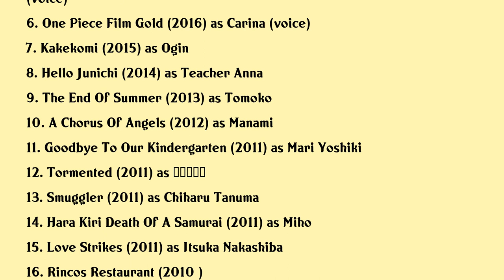Hikari Mitsushima Movies list Hikari Mitsushima| Filmography of Hikari Mitsushima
Hikari Mitsushima Full Movies List Filmography of Hikari Mitsushima

Latest movies of Hikari Mitsushima are:

1. Way To Find The Best Life
2. Life And Death On The Shore
3. Traces Of Sin
4. Prison Break
5. Mary And The Witchs Flower
6. One Piece Film Gold
7. Kakekomi
8. Hello Junichi
9. The End Of Summer
10. A Chorus Of Angels
11. Goodbye To Our Kindergarten
12. Tormented
13. Smuggler
14. Hara Kiri Death Of A Samurai
15. Love Strikes
16. Rincos Restaurant
17. Making Of Love Exposure
18. Sawako Decides
19. Dazai Osamu Tanpen Shosetsu Shu 3
20. Villain

Complete list of movies acted by Hikari Mitsushima are in this video.

Please Comment down your favorite movie of Hikari Mitsushima